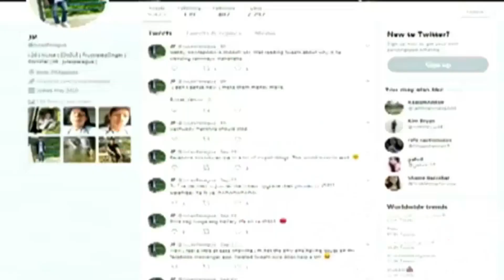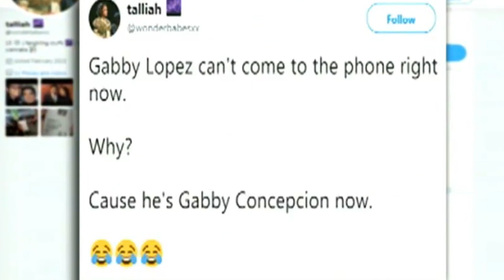IKAW! GABBY CONCEPCION... *p#@!$%^! (the Duterte Wow Mali in context)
On the record man lahat—nandoon ang lahat—GMA, ABS-CBN. ABS-CBN, isa ka pa. Dapat na-hostage si Gabby Lopez doon, isali kita. Sa totoo lang.

Kung hindi ako naging Presidente. Tanungin ko kayo diyan sa publiko, “Makuha kaya ninyo iyong property ng Mile Long? Kung hindi ako na-Presidente, mayara kaya iyong abuso ng mga network? Sino naka- ninyong lahat.

Ikaw, Gabby Concepcion, mukha kang pera, ka. Eh totoo man. Eh sus.

You know, ako kasi tumakbo ng Presidente, okay? Walang bumigay sa akin ng pera. Naintindihan ko iyan. Naintindihan ko iyan, nationwide. Wala akong problema diyan. Walang bumigay na may pera dito.

📺 ABOUT THIS CHANNEL: Pinas News channel is about selected video clips of latest news, speeches and interviews of President Rodrigo Roa Duterte. Also, a news vlog magazine where you can find latest news and crucial updates happening in the Philippines!